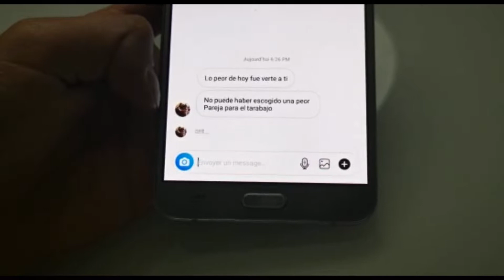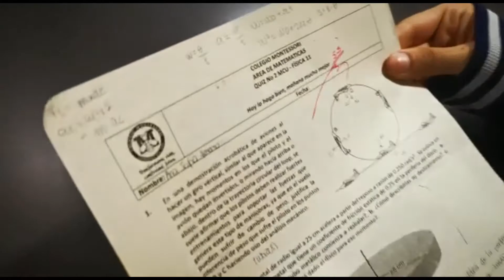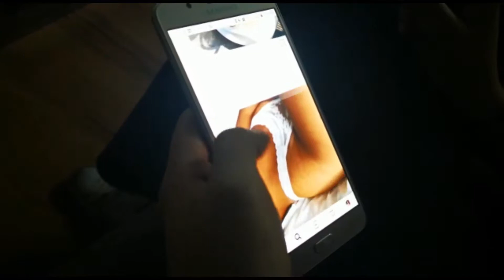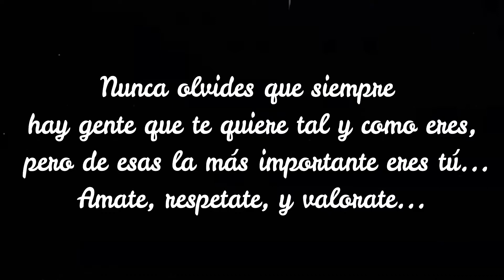Efecto Domino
Musica
Razor - Foo Fighters